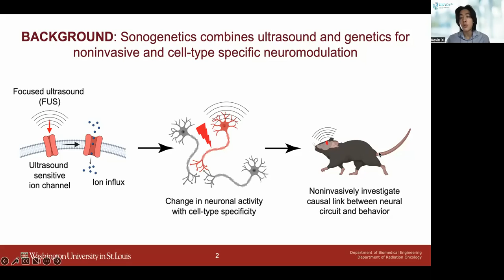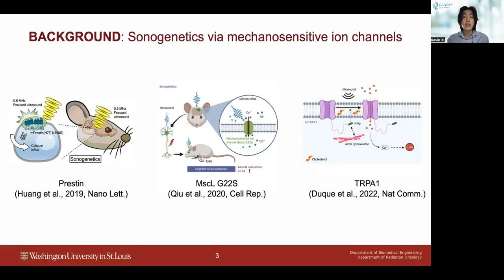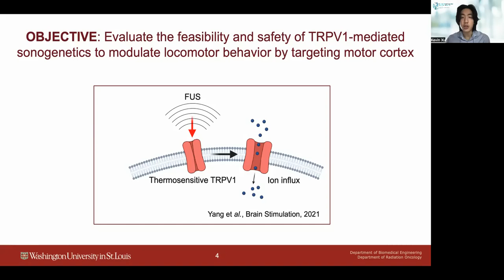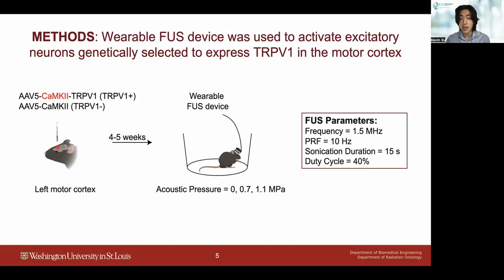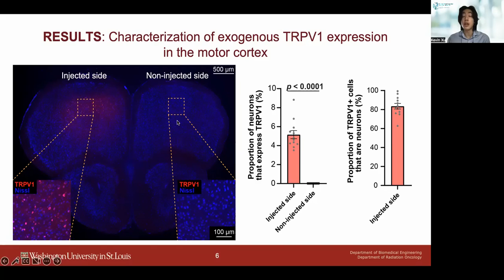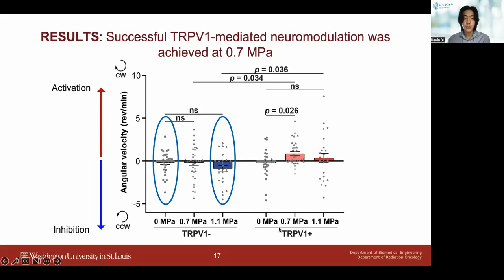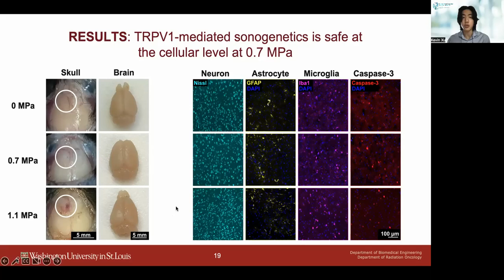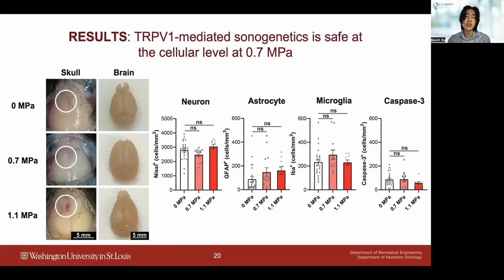Kevin Xu: Sonogenetics for Locomotor Behavior Modulation in Freely Moving Mice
BRT 39
Sonogenetics for Locomotor Behavior Modulation in Freely Moving Mice